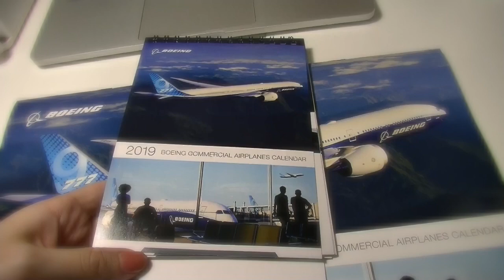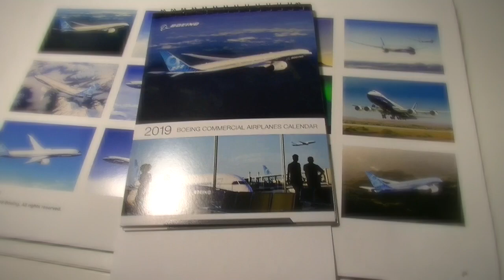開箱！波音2019年曆＆桌曆 Boeing 2019 calendar